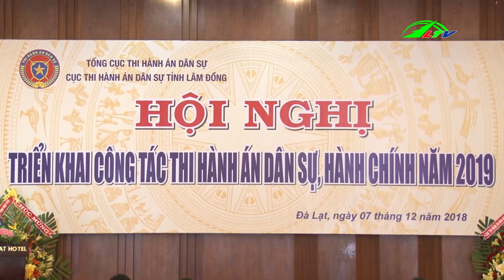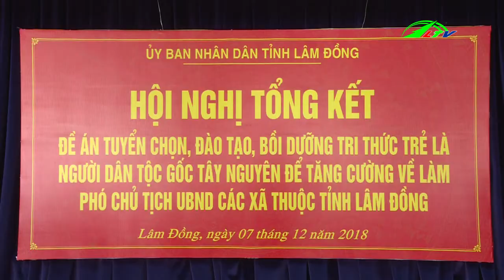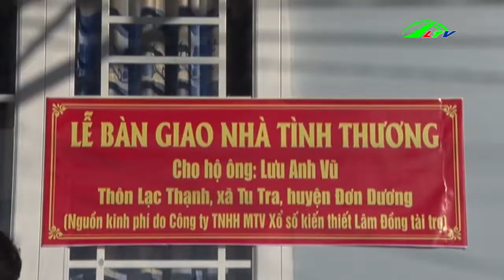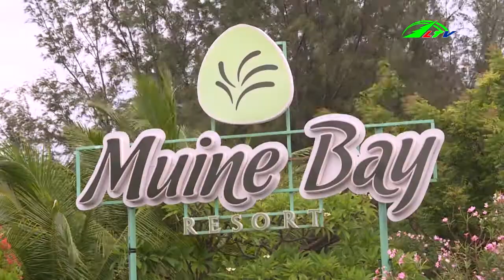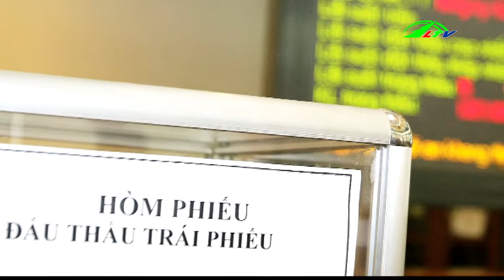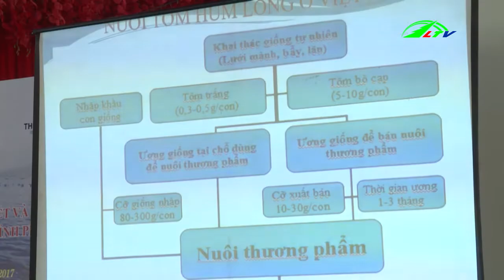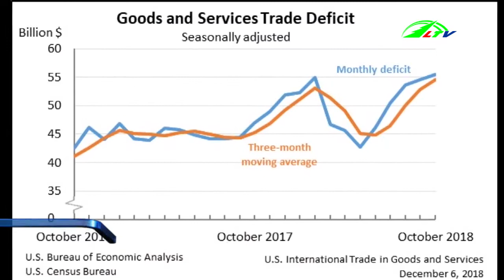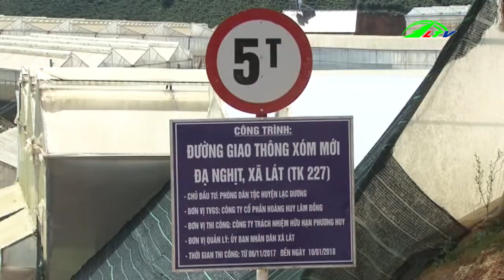Bản tin Thời Sự mới nhất ngày hôm nay 08/12/2018 | Lâm Đồng TV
Lâm Đồng: Bản tin Thời Sự mới nhất ngày hôm nay 08/12/2018